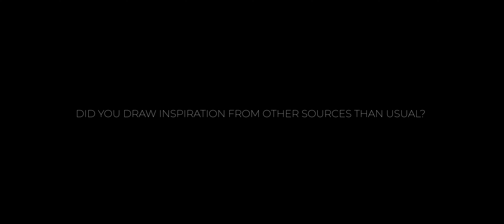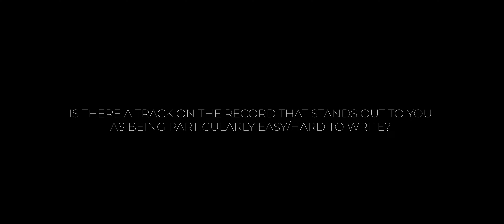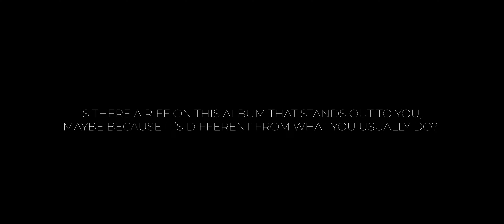Interview with Tomas and Mattias from Takida